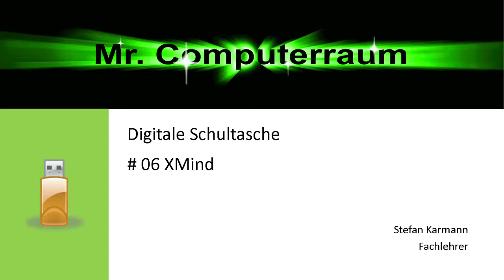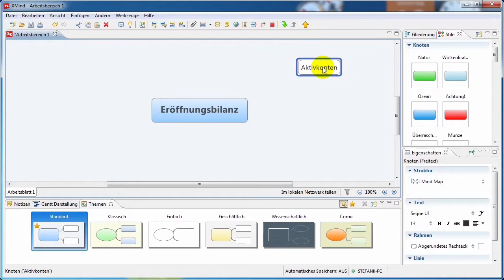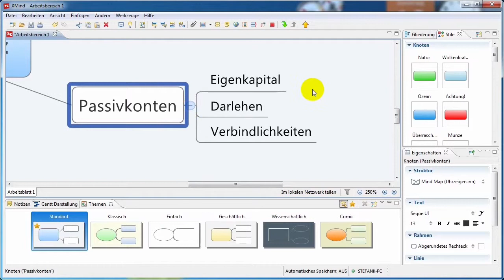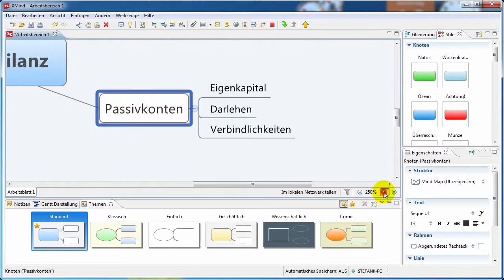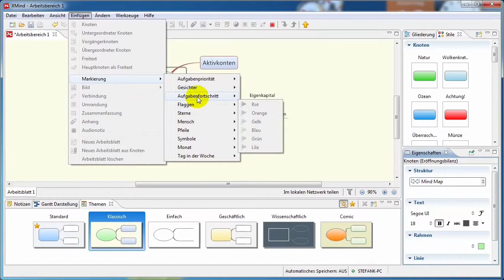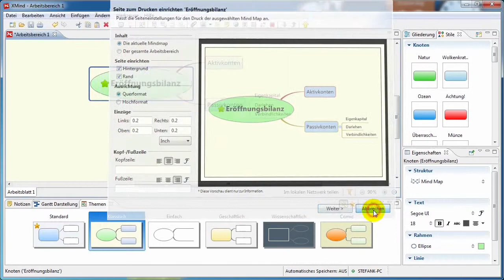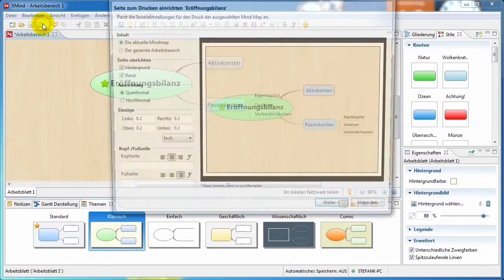06 XMind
die Free-Version findet sich unter anderem auch auf der digitalen Schultasche.